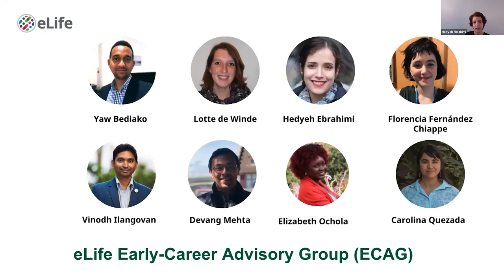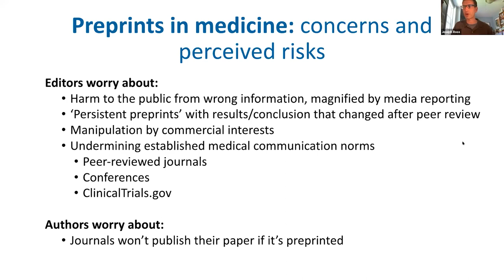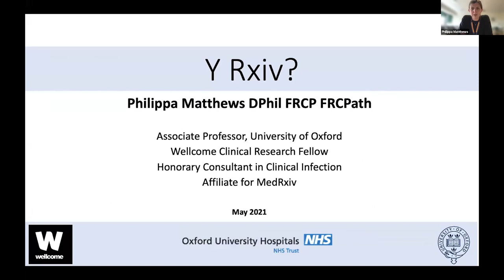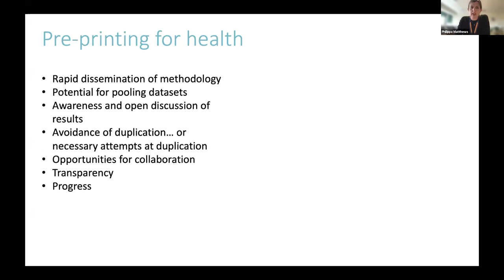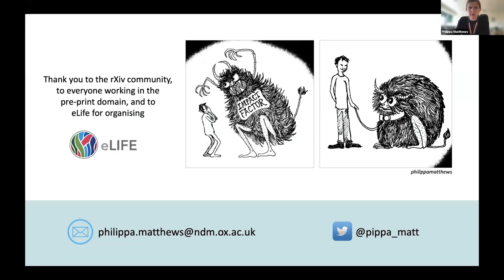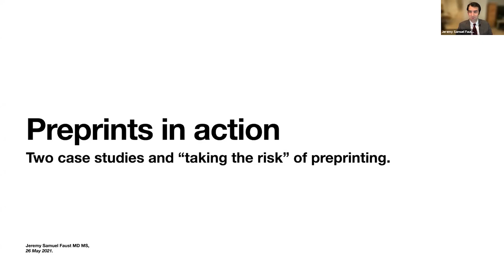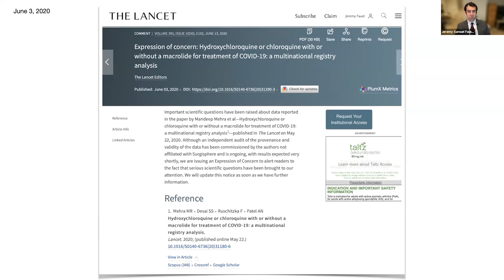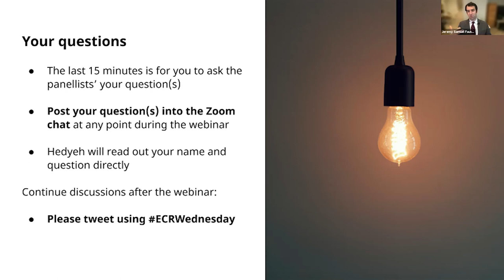ECRWednesday webinar: Preprinting in medicine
Catch up on May's ECRWednesday Webinar to hear the panelists discuss the process of preprinting clinical and health research, considerations in sharing results that are specific to medicine, as well as career implications of releasing your work early.

This webinar was chaired by:
Hedyeh Ebrahimi - Member of the ECAG, and Postdoctoral Researcher at Tehran University of Medical Sciences, Iran

The panel included:
– Philippa Matthews - Consultant in clinical infection and an associate professor based at the University of Oxford (UK), Chair of the Nuffield Department of Medicine Athena SWAN team to promote equity and diversity, and an affiliate of MedRxiv

– Joseph Ross - Co-director of the Yale-Mayo Clinic Center for Excellence in Regulatory Science and Innovation (CERSI), the Yale Open Data Access (YODA) Project, and the Collaboration for Research Integrity and Transparency (CRIT) at Yale Law School. Dr. Ross leads efforts at Yale-New Haven Health System in collaboration with the National Evaluation System for health Technology (NEST), co-founded the preprint server medRxiv, and is currently the U.S. Outreach and Research Editor at BMJ

– Jeremy Samuel Faust - An emergency physician at Brigham and Women’s Hospital in the division of health policy and public health, and an instructor at Harvard Medical School. Dr. Faust is medical editor-in-chief of ACEP Now, the monthly magazine of the American College of Emergency Physicians, and co-host of the medical education FOAMcast